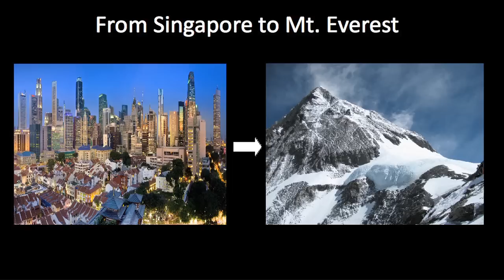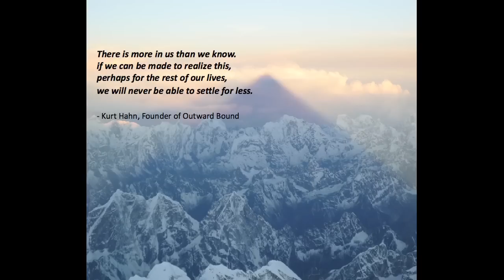TEDxSingapore - Esther Tan - All Women's Everest Team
Esther is part of the NATAS Singapore Women's Everest Team. After an arduous 5-year journey of planning, training and fund-raising; she and her teammates created history for the nation by being the first Singaporean women to summit the highest mountain in the world on 20 May 2009.

TEDxSingapore is an ideas community in Singapore passionate about ideas and TED, founded in April 2009 and numbering over 5,000 peopletoday. 100% Community created +free to join, visit us and get inspired